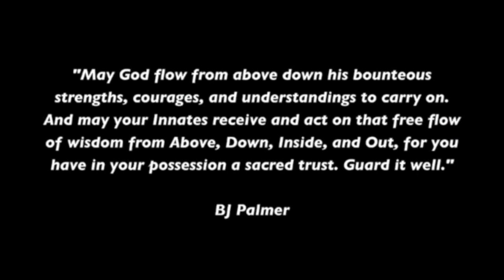Dr. Joe Borio – Chiropassion Consulting: Drs. John Davila, Sharon Gorman, Cathy Wendland Colby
Grow Your Practice 100%
Reserve your Free coaching call with Chiropassion Consulting, Dr Joe Borio Today
Join Today and explode TIC!!!
Join CPC Success Club and on-line Mastermind and Coaching Program $199/mo no contracts
Train with Chiropractic Champions Changing the World!
Dr Joe Borio Coach and Chiropractic Consultant to Chiropractic Champions Achieve Excel Master
CPC Birthplace to Chiropractic Champions Creating the Greatest Chiropractic
Leaders to change the World.
Chiropassion Consulting with Dr Joe Borio, now 10 years, Leading offices around the World.